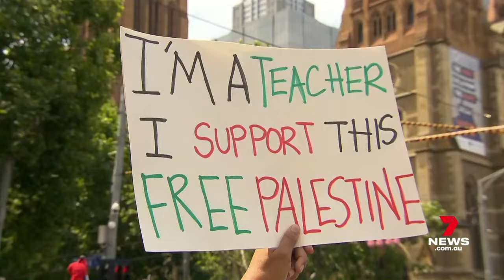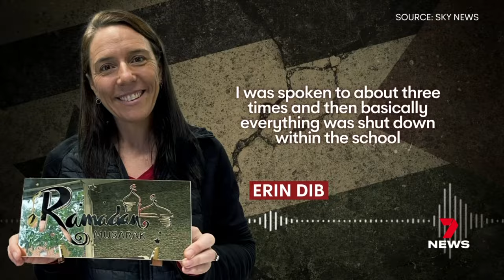Leaked recordings trigger new political row | 7 News Australia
Leaked recordings have triggered new controversy about politics in our schools. Defying government orders, teachers are planning pro Palestinian protests in the classroom.

7NEWS at 6pm. More local news

7NEWS combines the trusted and powerful news brands including Sunrise, The Morning Show, The Latest, and 7NEWS.com.au, delivering unique, engaging and continuous coverage on the issues that matter most to Australians. Watch 7 News Australia full broadcasts and full episodes nightly at 6pm and weekdays at 11:30am and 4pm on Channel 7 and 7plus.